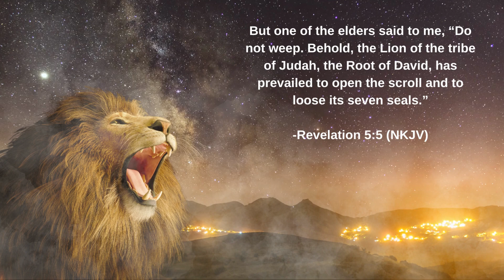The Lion of the Tribe of Judah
Enjoy scriptures from God's word daily. Please be sure view other videos and posts on our channel.